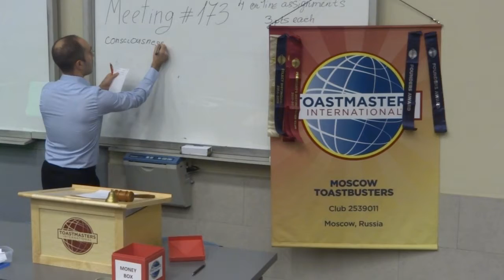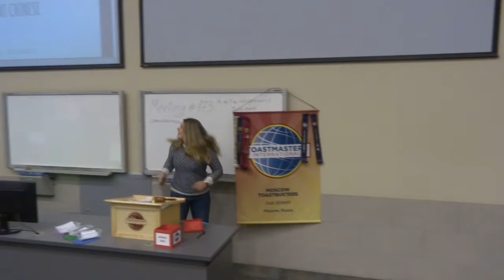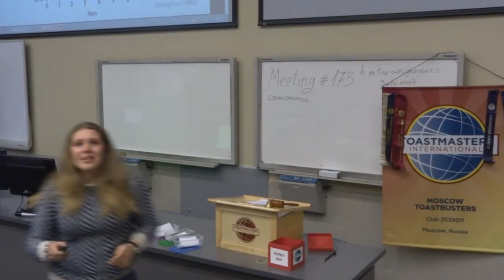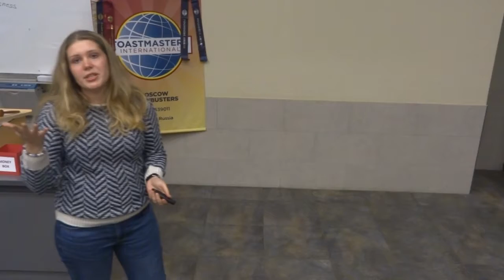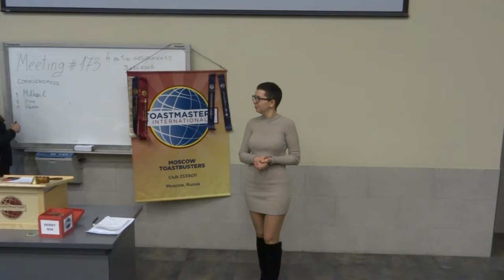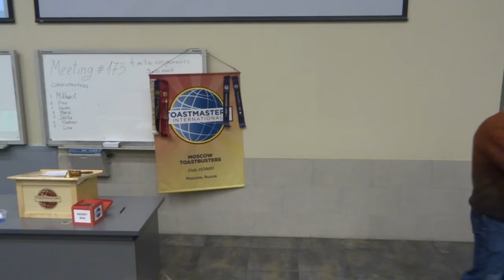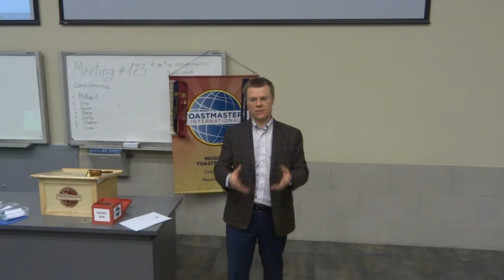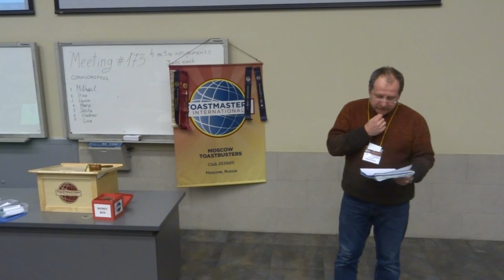Toastbusters Meeting #173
00:02 -- TM Ermek Toktogulov
02:12 -- Joke Master Irina Chernyaga
04:12 -- Timer Tatiana Fedotova
05:26 -- Ah-Counter Alexandra Dobrovolskaya
05:53 -- Grammarian Semen Mosyazh
07:38 -- Lina Drozd speech
15:39 -- Diana  speech
32:30 -- TTM Julia Milovanova
34:15 -- TT Mikhail Pokutny
36:24 -- TT Irina Chernyaga
39:24 -- TT Vadim Mikrin
41:18 -- TT Marya Kalinkina
48:36 -- TT Lina Drozd
50:25 -- GE Nikolay Denisenko
51:04 -- PE Vadim Mikrin
55:36 -- PE Mikhail Pokutny
1:01:58 -- Timer Tatiana Fedotova
1:03:24 -- Ah-Counter Alexandra Dobrovolskaya
1:05:23 -- Grammarian Semen Mosyazh